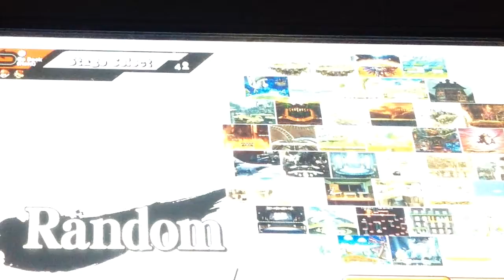Mario Vs. Bowser Ssb Wii U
Super smash bros. for Nintendo wii u
Will also work on 3Ds, Nintendo wii (Brawl), Nintendo GameCube (Melee), and Nintendo 64 (super smash bros.)

Super Smash Bros. 4 is a blast to play, and there are so many unlockables. Iv'e not unlocked them all, so tell me which characters are dlc.